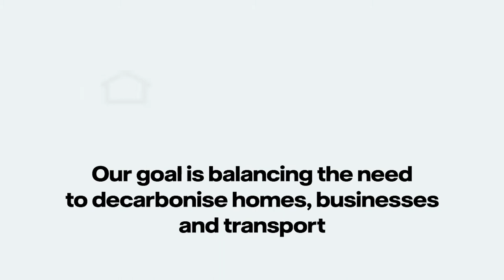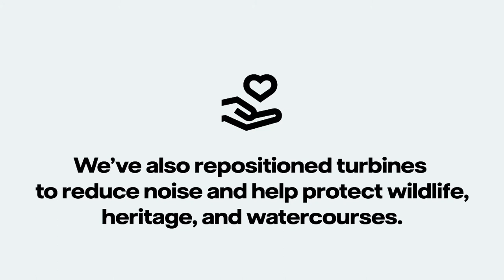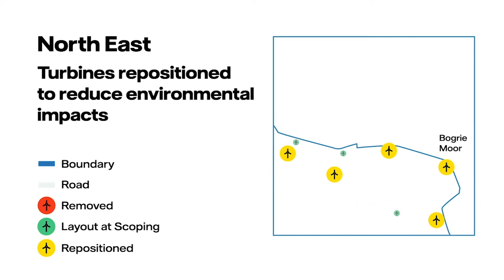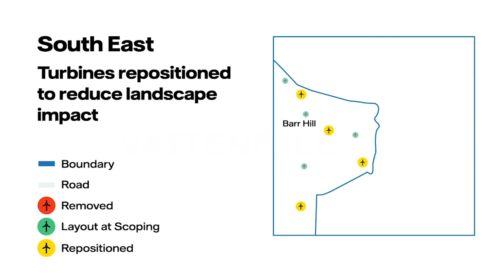Whiteneuk Wind Farm - refining our plans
Watch to learn more about how we are refining our plans to build the best wind farm possible at Whiteneuk.